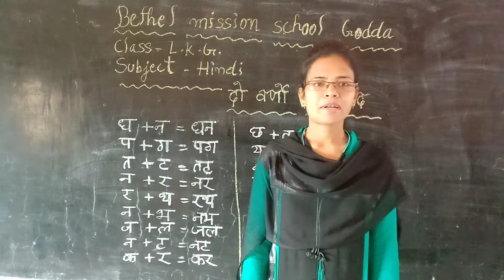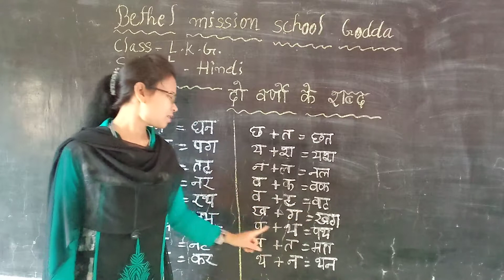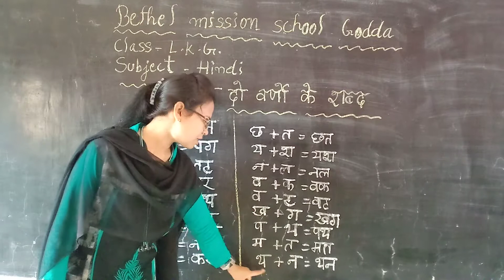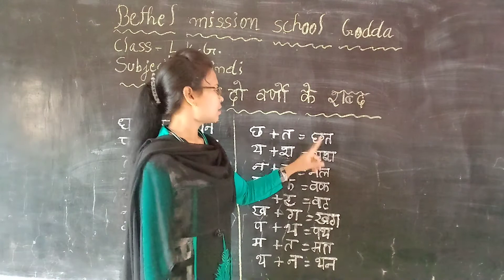Class LKG Hindi